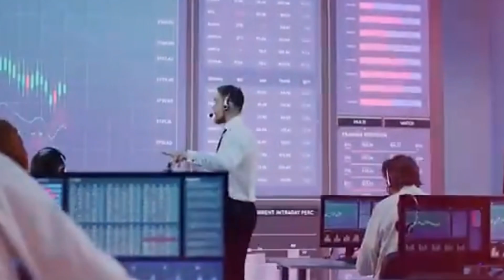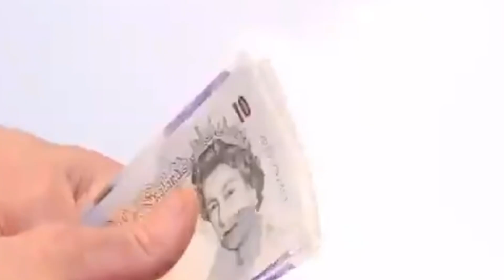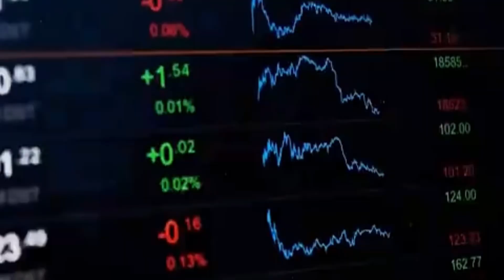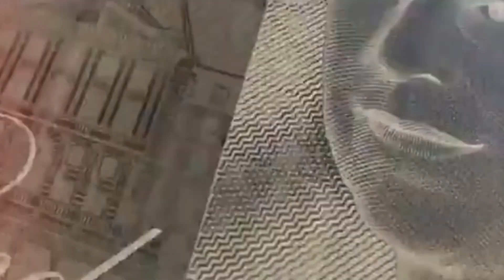Queen Elizabeth died || big lose for uk || who will get royal position || cook with zonni